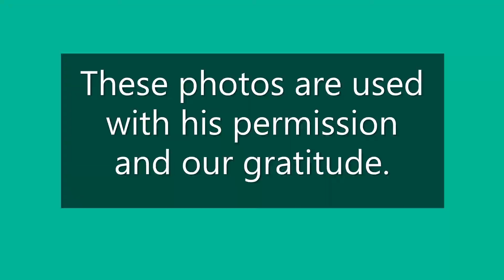Place in the Valley Music with Sharon Pictures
The Sharon Church Choir sings the Anthem "Place in the Valley". Here pictures by Duane Wheeler go with the pictures. Duane is a Sharon resident who likes taking photographs with great drama. Most of these are from this valley. The pictures are used with his permission and with our gratitude.